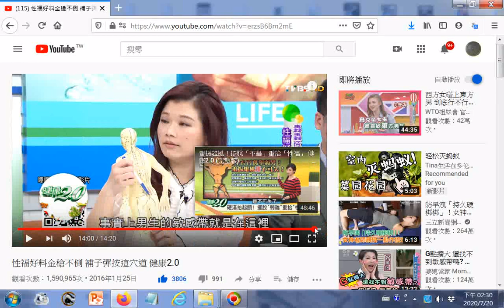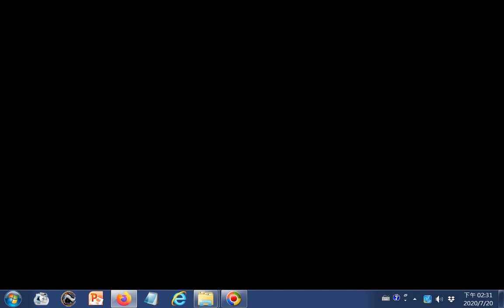性福好料金槍不倒 補子彈按這穴道是神闕穴(肚臍)、合谷穴(大拇指與食指骨頭交會處附近)、八髎(ㄌㄧㄠˊ)穴(尾椎上方尾骶骨兩側有八個洞處是男人敏感帶) 健康2.0觀看次數：1,590,965次...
參考網址 筆者附錄: 有求孔孟聖道三寶心法就不枉費今生來世間。世間財世間用--生不帶來，死不帶去，或是給以後不相識的人用，但是得三寶心法卻能帶著走，在世能逢凶化吉、躲劫避難、改變命運，壽終能超生了死，離苦得樂，智者切莫入寶山而空手回。